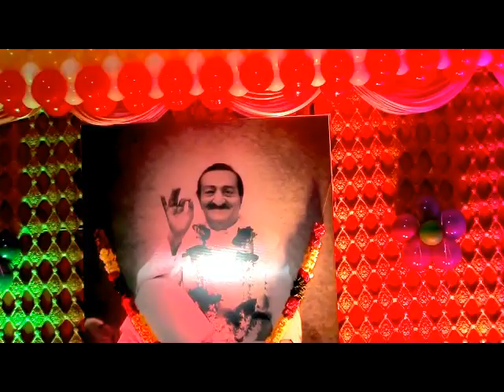SONG by Bro SATTIAH HYDERABAD AT PALAKONDA 2019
SILVER JUBILEE  CELEBRATIONS of AVATAR MEHER BABA PALAKONDA CENTRE ON 9th & 10th NOV 2019 AT PALAKONDA